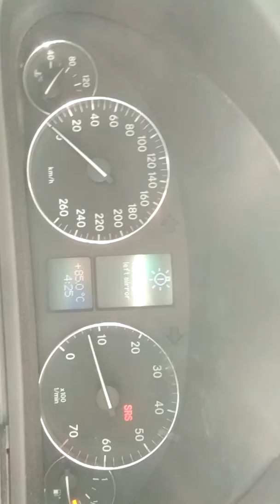Ride in Mercedes Benz